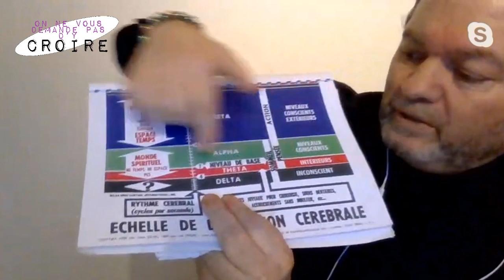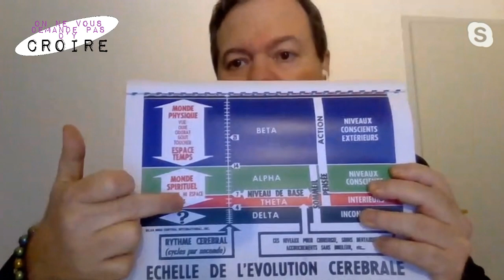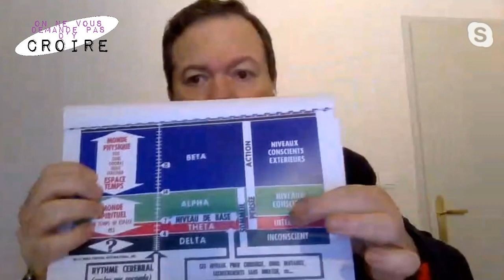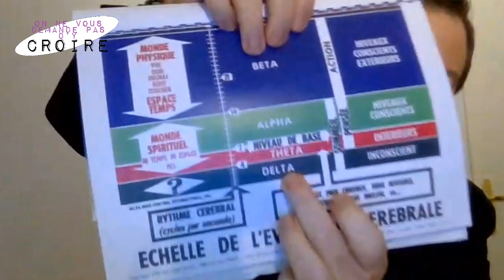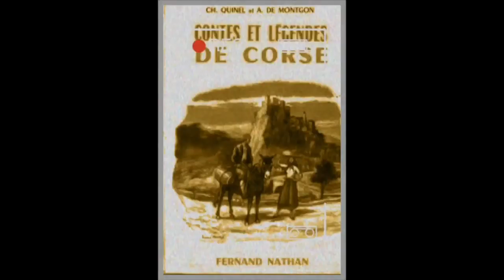OLIVIER MADELRIEUX La loi d'attraction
On ne présente plus Olivier Madelrieux, Coach mental de grands sportifs, hypnothérapeute...Mais aussi conférencier et formateur reconnu dans le monde francophone du développement personnel. Le sujet du jour : La loi d'attraction
Pour contacter Olivier Malderieux :

Si vous désirez acheter le(les) livres de l'invité, en passant par ce lien, merci car vous soutenez « On ne vous demande pas d’y croire ».

Le lien du livre "Boostez vos défenses immunitaires selon votre groupe sanguin: Une méthode inédite pour se protéger des virus"

Le lien du livre "Explosez vos résultats grâce à l'hypnose"

Depuis le 1er février j'ai réalisé, plus de 80 interviews, j'ai reçu bon nombre d'invités dans tous les domaines, surtout accès sur l'invisible, la spiritualité, le mystérieux, la connaissance de Soi, les soins énergétiques, les expériences extraordinaires..

Toutes les vidéos de "On ne vous demande pas d'y Croire" sont mises à disposition gratuitement, mais n'hésitez pas à soutenir ce projet via le lien Paypal ci-dessous. D'avance Merci !

Philippe